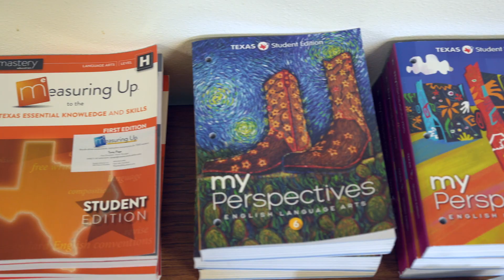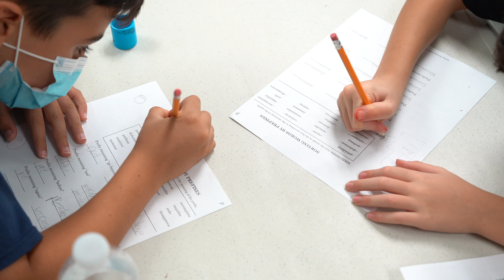Killeen ISD Offers Free Math & Literacy Tutoring!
KISD's FREE Tutoring Center Can Help You With Math, Reading and Writing!
Students in grades 4-12 are provided assistance from a certified teacher with homework, individualized tutoring, STAAR & EOC preparation, math fact fluency, writing skills, reading comprehension, hard-to-learn math concepts, and more at the Killeen ISD Tutoring Center.